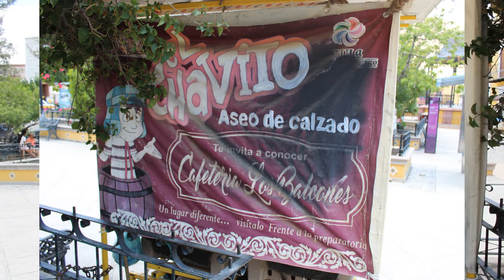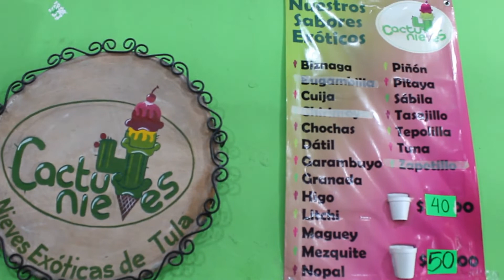TULA TAMAULIPAS PUEBLO MAGICO JULIO 2022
TULA TAMAULIPAS FUNDADA EN 1617...LE FUE OTORGADA LA CATEGORIA DE CIUDAD EN1835 DE DICIEMBRE DE 1846 A FEBRERO DE 1847 FUE SEDE DE LA CAPITAL DEL ESTADO Y EN EL AÑO DEL 2011 FUE NOMBRADA COMO PARTE DE LOS PUEBLOS MAGICOS EN RECONOCIMIENTO EN SU VALOR CULTURAL Y TURISTICO.